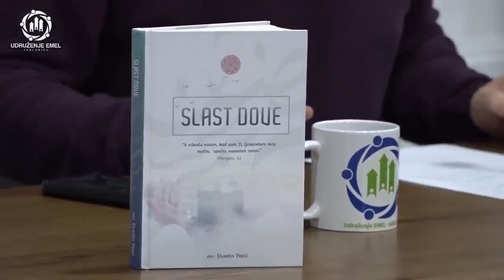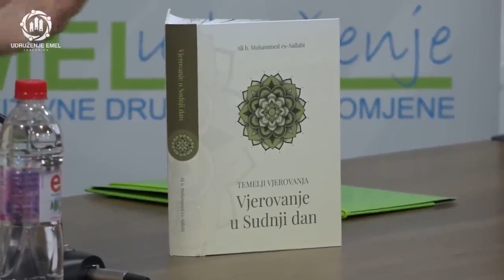SLABOST VJEROVANJA, UZROCI I LIJEK | Elvedin Pezić - 2022